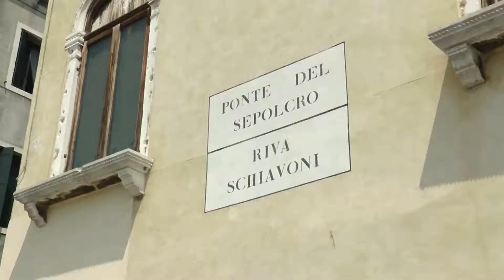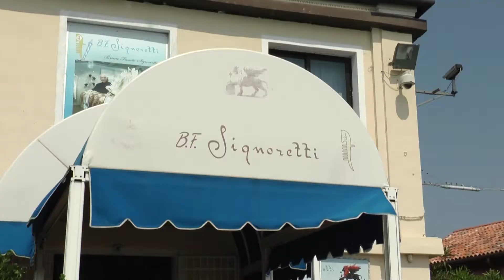DOLOMIA&FRIENDS 2018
DOLOMIA&FRIENDS 2018 CELEBRATES THE TEN YEARS OF ACTIVITY OF SORGENTE VALCIMOLIANA SRL.

The third edition of Dolomia&Friends, dated 2 June 2018, celebrates the ten years of activity of Sorgente Valcimoliana srl ​​with foreign and Italian partners on a magnificent day in the Venice Lagoon.

Guests from Italy, Europe, Asia and Central America were accompanied to discover the beauties of Venice (St. Mark's Square, St. Mark's Basilica, Doge's Palace, Bridge of Sighs and Piombi) and then embark on a private motorboat to the islands of Burano and Murano to experience the blowing of glass in a historic glass factory.

The Dolomia water community also consolidates itself through cultural activities.

The company Sorgente Valcimoliana srl ​​thanks its guests, friends, suppliers, Italian customers and foreign customers - the Dolomia water ambassadors in the world - for participation in a climate of particular close friendship.